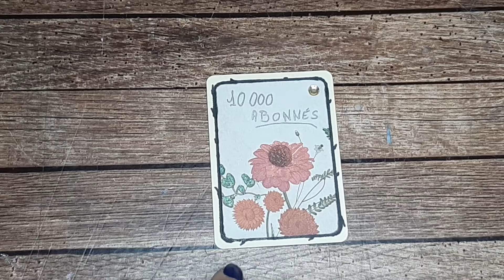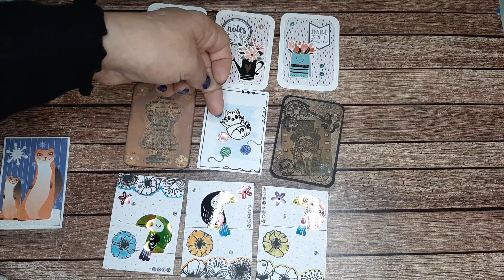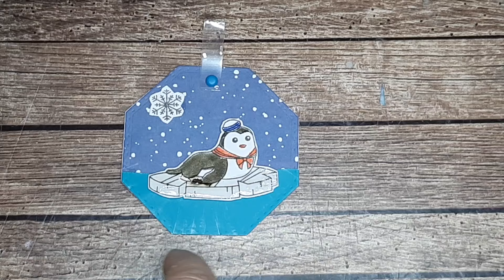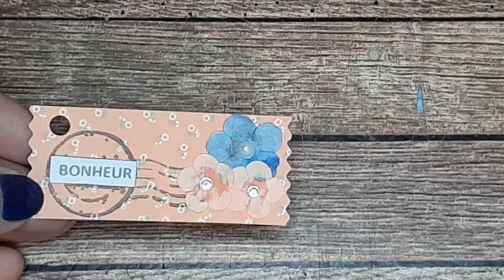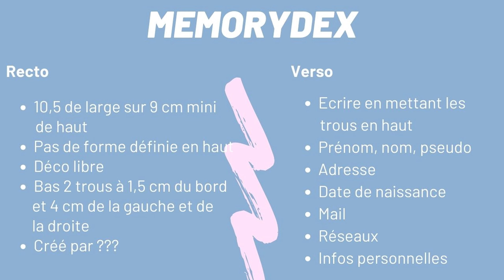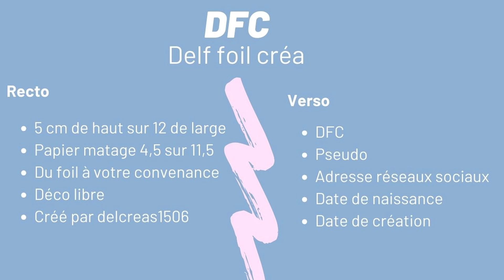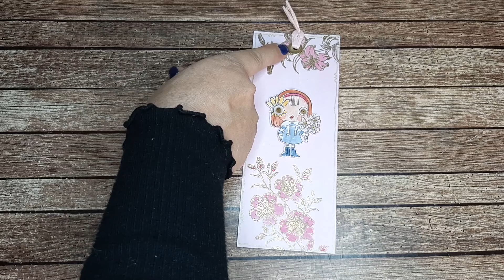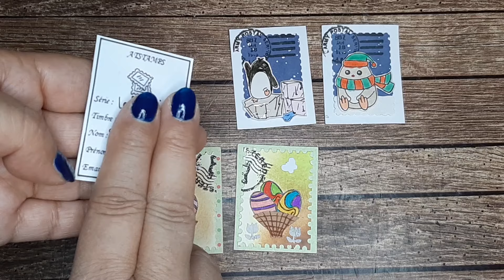Astuces scrapbooking : Comment faire un ATC, une memorydex, un KIS... astuces pour 11 formats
Toutes les infos pour réaliser facilement une mémorydex, un ATC, un ABC, un ATH, un KIS, un ticket bonheur, un flag initial, un ATH, ATStamp, DFC, une Moo card

📸   GROUPE FACEBOOK
         Partagez sur Facebook les photos de vos créations réalisées sur le groupe murielscrap :